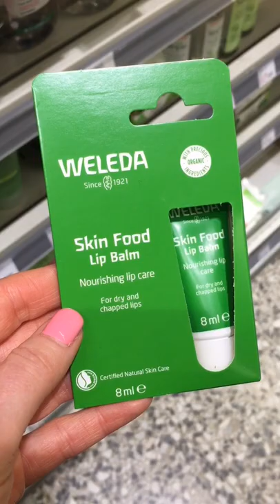UNDERRATED WAITROSE BEAUTY FINDS! 🌝🧖🏼‍♀️🧐